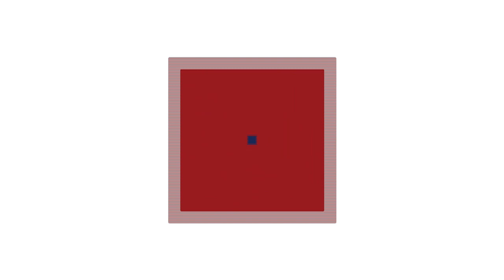First Alert QuickCast - 3-15-24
23 News Chief Meteorologist Mark Henderson gives a First Alert Weather QuickCast available on our 23 News Now app through your Roku and Apple streaming devices.